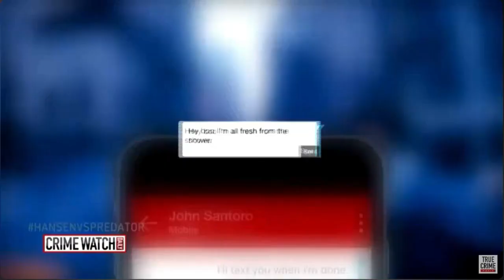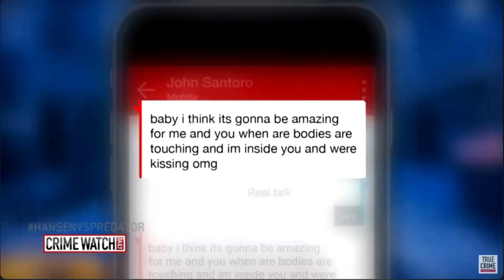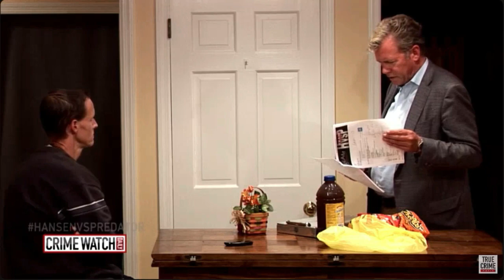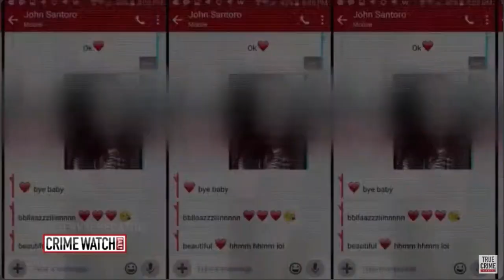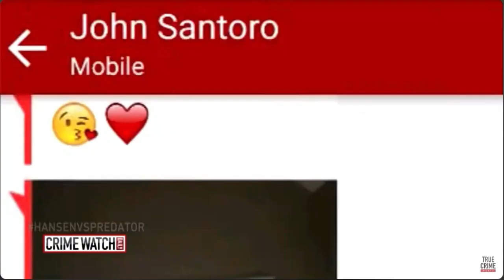THE MAILMAN PREDATOR | John Dupee, Chris Hansen, Reaction & Update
Hi guys, I really appreciate the love on my last video, so I am reacting to another infamous predator.

If you like this video, please like it, there are plenty more predators to react to.